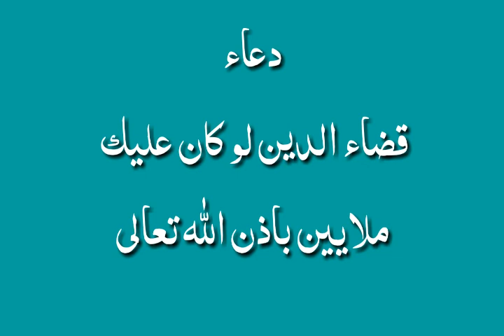دعاء قضاء الدين حتى لو كان عليك ملايين باذن الله تعالى@اسرار القران والسنة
فى حديث عن رسول الله صلى الله عليه وسلم دعاء قضاء الدين حتى لو كان عليك ملايين سوف يقضى الله دينك بهذا الدعاء فر حديث عن أنس بن مالك رضى الله عنه لو كان عليك مثل جبل أحد ديما لاداه الله عنك